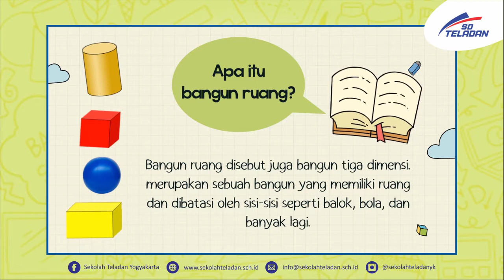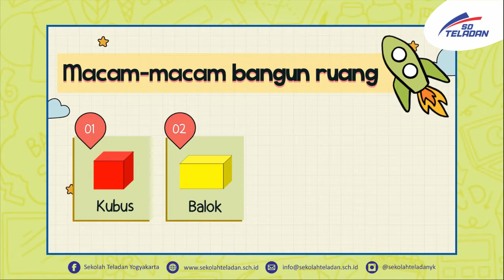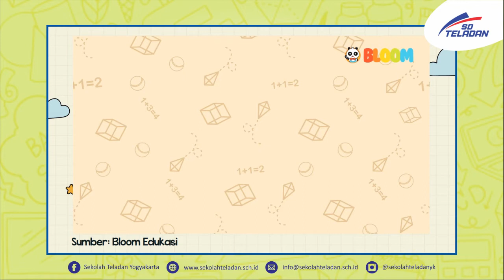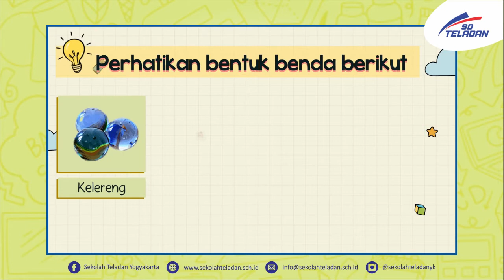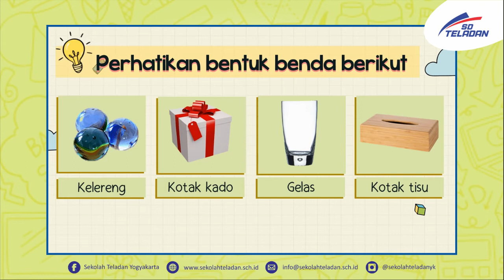PEKAN 8 TEMATIK BUNDA ISNA DAN BUNDA SOFI KELAS 1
"Ayo Mengenal Bangun Ruang!"
2 September 2020